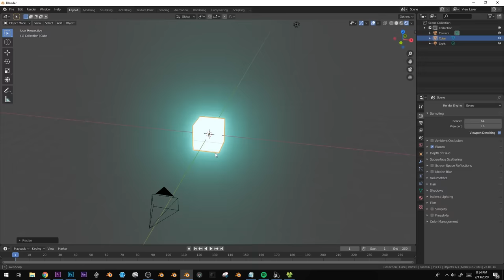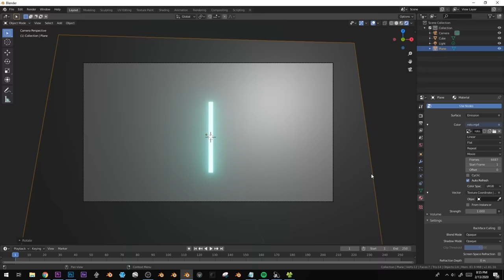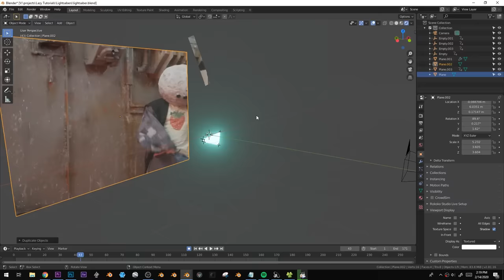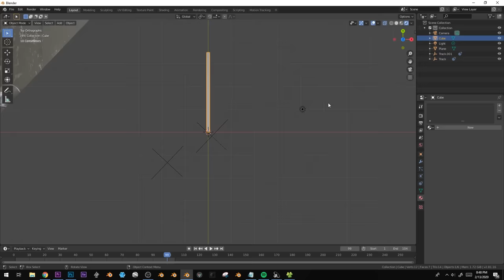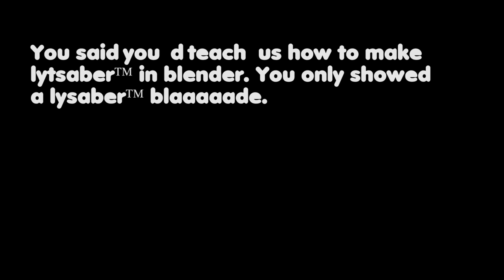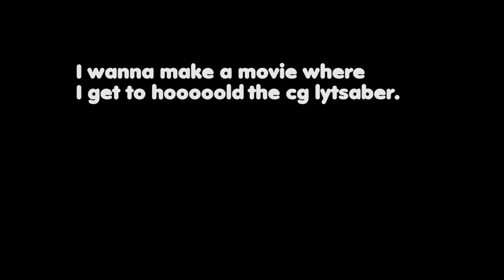How to Make Lightsabers in Blender (the hard way, and the easy way)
0:21
Constructing the Lightsaber
0:51
The Hard Way - Rotoscoping the blade
2:31
Masking Foreground Objects
3:07
The Easy Way - Tracking the blade
4:17
Modeled a lightsaber in blender
5:45
The decision we all must take.

Stuff's gettin' a bit TFN2004 in here! This is mostly just me making a video for teenage me from the past.

I use an HDRI from hdrihaven.com, which is an amazing amazing resource.
Download Blender at Blender.Org

Anakin played by Michael Dopieralski